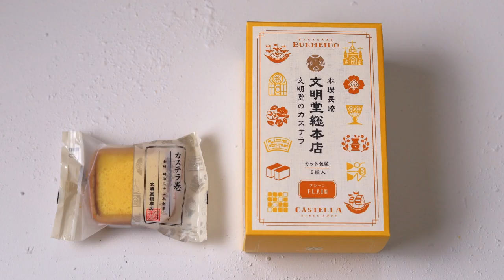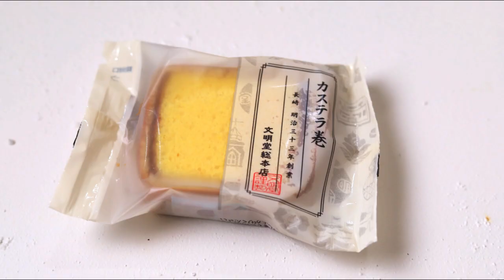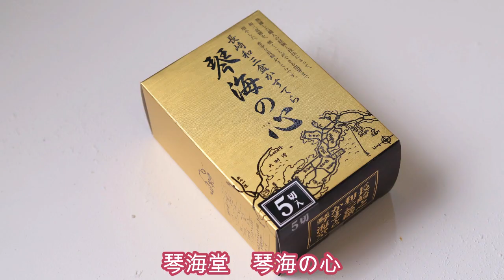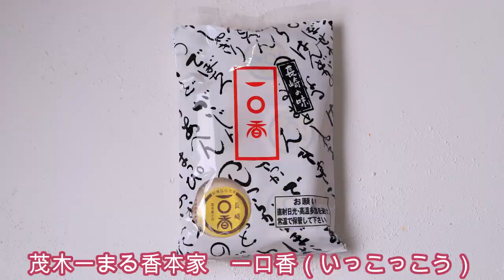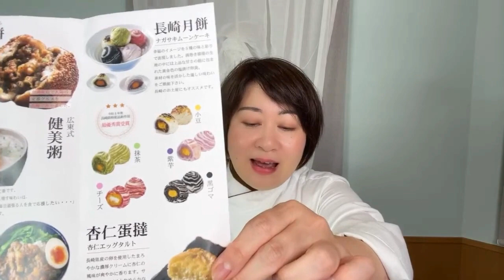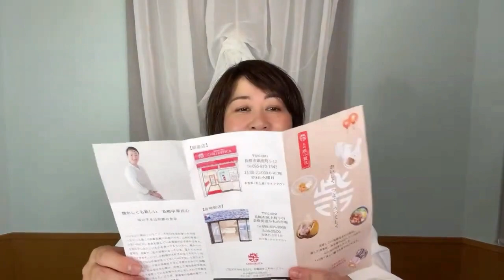長崎カステラ12種＋お菓子4種 食べ比べ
長崎旅行で買って帰ったカステラ12種
長崎のお菓子4種を食べてみた感想です。

紹介したカステラとお菓子のリスト

《長崎カステラ》
■松翁軒
①ひき茶カステラ
②冷花の雫 涼峯（れいかのしずく りょうほう）
■文明堂総本店
③カット包装カステラ （プレーン）
④カステラ巻き
■和泉屋（いずみや）
⑤綺麗菓（きれか）
⑥長崎しょこらあと
■長崎本舗　糖庵
⑦糖庵の長崎カステラ
すべて職人の手焼き　金の包装
⑧かすていら さだまさしさん監修
⑨琴海堂 琴海の心
⑩偉人堂カステラ
⑪まえだ　長崎カステラぷりん
⑫白水堂　長崎かすてら巻スティック

《長崎のお菓子》
⑬蘇州林　胡麻ぱん
⑭木いちまるこう本家　一〇香（いっこっこう）
⑮蘇州林　マファール（愛称 よりより）
⑯チャイデリカ 長崎ムーンケーキ

《メルマガ》
人生の再スタートにお菓子を仕事にしたい！
・小規模でお菓子を販売したい
・お菓子を教えたい先生
・カフェオーナーなどに向けた、
お役立ち情報、考え方、製菓理論、
レッスン最新情報をお届けしています。

「お菓子づくり基本道具の7選」プレゼント中

YouTubeライブ（ハピーツスイーツライブ）
受講生さんからのお菓子のお悩みQ＆Aのシェア
お菓子を仕事にしたい方に向けた
お役立ち知識を発信しています。
月・金　21：30～開催

＊.｡.＊ﾟ＊.｡.＊ﾟ＊.｡.＊ﾟ＊.｡.＊ﾟ

お菓子のプロを目指す方に向けた
製菓理論と基礎が学べる
徳島素材を使ったフランス菓子の
オンラインレッスンをしています。

あなたの地元では味わえない
貴重で特別な徳島素材に出会える感動
食べてよし、習って、さらに深く味わう 楽しさ倍増レッスン！

※開催中のレッスンは、
ホームページの「レッスン」より確認いただけます。

＊.｡.＊ﾟ＊.｡.＊ﾟ＊.｡.＊ﾟ＊.｡.＊ﾟ

1:1の個人でのメッセージのやりとりができます。
登録いただくと、季節のレシピをプレゼント中

《活動内容》
■徳島特産素材のフランス菓子オンライン講座
■お菓子のレシピ動画レッスン
■オンラインマンツーマンレッスン
■商用利用コース
■徳島特産素材を使った焼き菓子の販売
■NHK徳島 今コレ食べドキ 出演中

お菓子教室 Atelier S Liaison（アトリエ エス リエゾン）